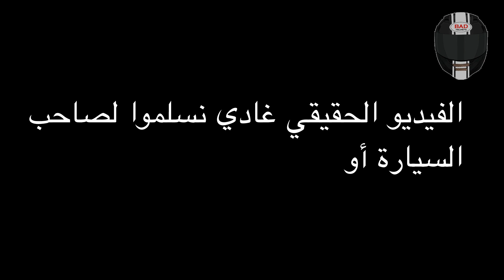BAD Helmets - Daily Observation #9 | مطاردة هوليودية مع طريبورطور في شوارع الدارالبيضاء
I'm BAD Helmets, Motovlogger out of Casablanca, I absolutely love creating entertaining videos !

I try to improve my content every single video & will continue to do so. I do what I can to get you all to crack a smile & make the world a bit brighter ! :)

So, I Upload Once A WEEK, 5% of any future profit made from the videos on this channel, website, will be going to Homelessness (Local charity that does a great job) inshallah